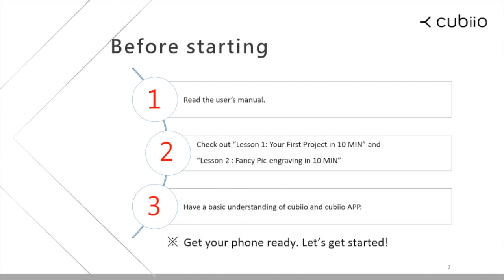[Cubiio] Lesson 3 - Advanced Settings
Lesson 3 - Advanced Settings

 ▶ Red Dot Award 2018 said, "The laser engraver Cubiio combines a minimalist aesthetic with excellent ease of use and a sophisticated safety concept."
 ▶ Mashable said, "This compact laser engraver could be the Bedazzler of its generation. (and you're gonna want one)"